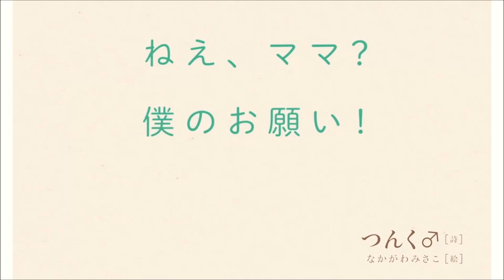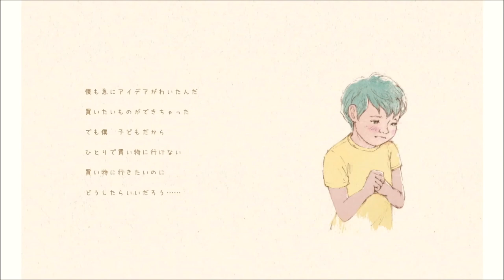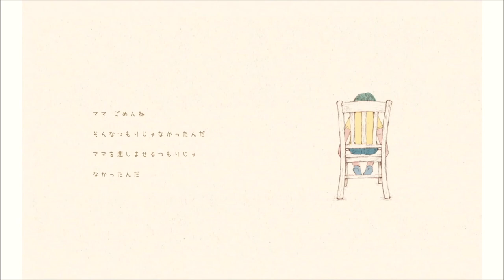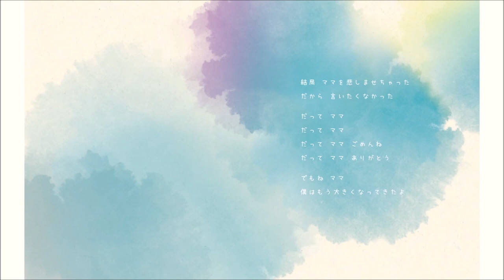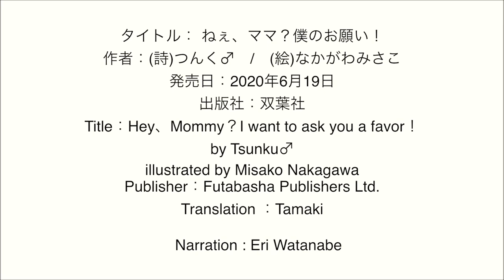【Eri】Tsunku♂'s Picture Book Read Aloud「Hey, Mommy？I want to ask you a favor!」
つんく♂さんの初絵本、えりちゃんが英語バージョンで読み聞かせ♪

ゆこVOICE〜おはなし旅行〜English ver.by ERI
お家にいながら、絵本で楽しい旅にでかけませんか♪
初の英語バージョンです！！

Title：Hey, Mommy？I want to ask you a favor！
by Tsunku♂
illustrated by Misako Nakagawa
Publisher：Futabasha Publishers Ltd.
Translation ：Tamaki

Narration : Eri Watanabe

【タイトル】 ねぇ、ママ？僕のお願い！
【作者】(詩)つんく♂/(絵)なかがわみさこ
【発売日】2020年6月19日
【出版社】双葉社

詳細や購入予約はこちら　↓
●Amazon